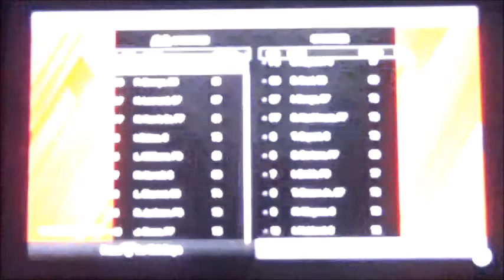NBA2k20 Clippers vs Wizards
I've finally uploaded my video on Youtube. I would say thank you for your patient for the next NBA2k20 game. Anyway, this next game is the LA Clippers facing against the Washington Wizards. We're halfway there to the NBA Playoffs after the regular season is over. NCAA March Madness are underway in just 3 days left. We also heard that they're playing a tournament game without the fans because of diseases that could get sick from other people. Make sure that you wash your hands good (30 seconds per washing) and bring a hand sanitizer to get rid of germs. Stay tune for the next NBA2k20 game as the OKC Thunders taking on against the San Antonio Spurs at the At&t Center.